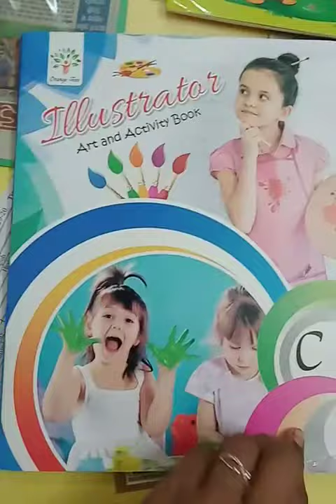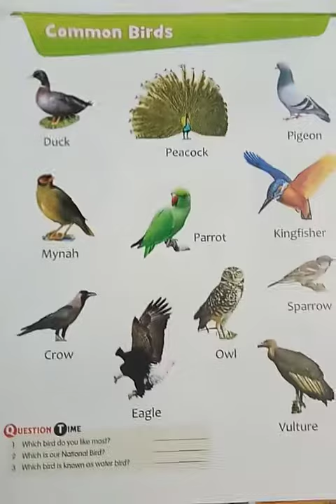UKG class art activity and gk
Lotus 21 August